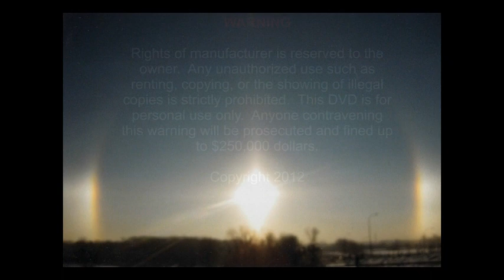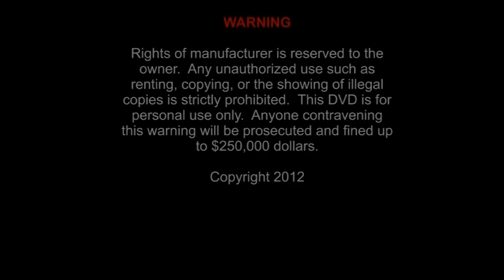Looj Mem Fengshui Chanhia Yang part 187